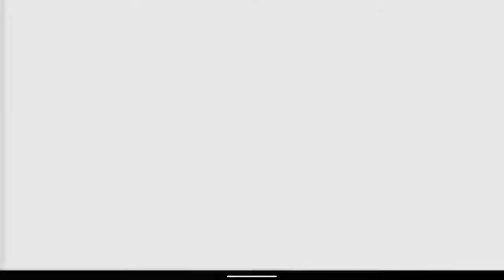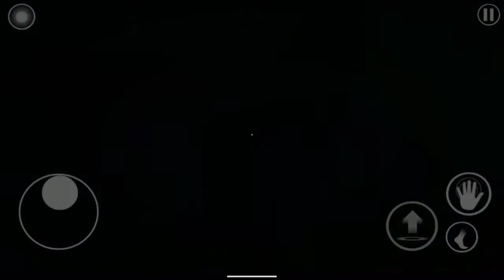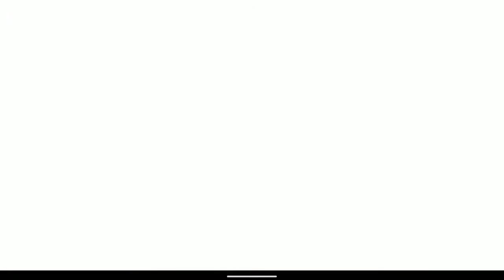Unknown Fate - 15 minutes gameplay, Android/Nintendo Switch/PC/PS4/XBOX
This game is a story based RPG where you follow the route of mysterious world with alien creatures which is tied to your world. This game is Ported to Android and  Nintendo Switch from PC and consoles without any graphical issues or performance drops. Btw graphics are crazy rich even on mobile port, only if real games were ported lime this, today's mobile gaming would be atleast better and would get some respect!

Requirements -

Android -
• Equivalent to Snapdragon 450, 625, 810 or above with Android 6.0 or above.
• 2 GB RAM
• 3 GB Disk space

PC -
• Windows 7, 8.1, 10
• Intel Core 2 duo, 2.2GHz or later processors
• Nvidia GT 430 or AMD HD5400 or later GPUs
• 4 GB RAM
• DX 9
• 8 GB Disk space

Downloads -